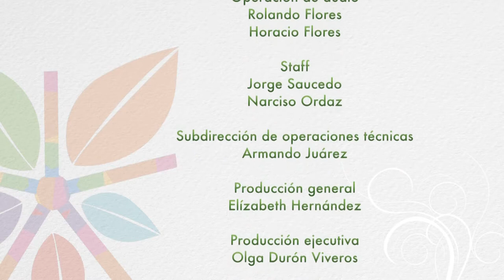Alternativas Verdes #05 / Movilidad sustentable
En este programa abordaremos que es la movilidad sustentable, qué significa en nuestra vida cotidiana y porqué es importante implementar políticas de movilidad sustentable. También conoceremos qué es lo que se privilegia con este modelo y que está haciendo el estado al respecto.
Brenda Álvarez platica con  Elizabeth Anaya, Directora general de energía y cambio climático y el Ing. Jorge Messeguer.